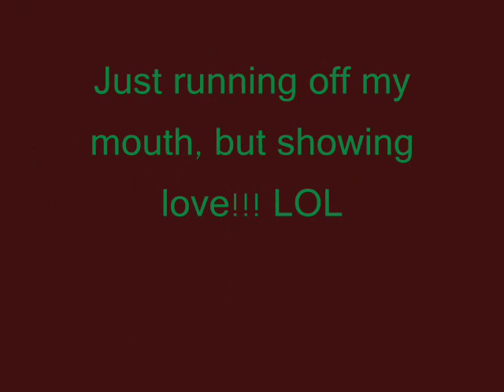Running my mouth (Part 1)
PART 1

Tired from hanging out all night at a friends birthday party, but wanted to show some love to some peeps of mine!!! Extra special love to fellow You Tuber iamkellen:

And me just being me. ENJOY!!!